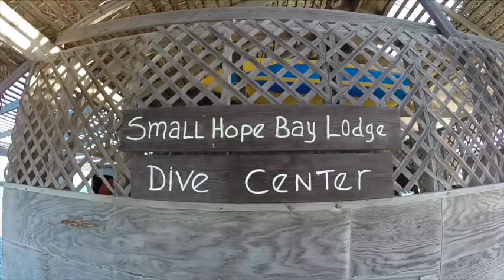Lots to see at some of our shallow dive and snorkel sites . . .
With over 60 dive and snorkel sites on our regular rotation, there is no shortage of places to go and things to see underwater! At these sites, between 15 and 55 feet in depth, we regularly see all kids of beautiful underwater life - sharks, rays, turtles, schools of siversides, and more . Come and see for yourself!